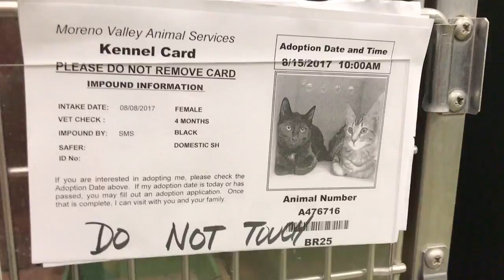Ivy and Isabelle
A476716 Ivy black 4 month old female DSH
A476717 Isabelle 4 month old female Maine Coon

Moreno Valley Animal Shelter
14041 Elsworth Street, Moreno Valley, CA
Open Tuesday -Saturday